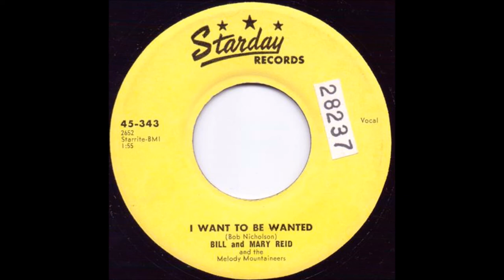I Want To Be Wanted - Bill & Mary Reid